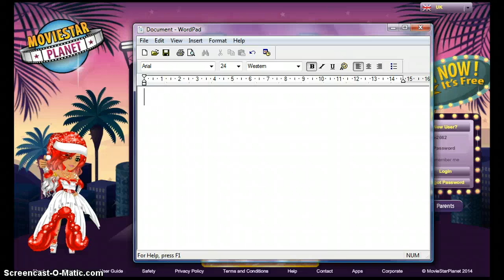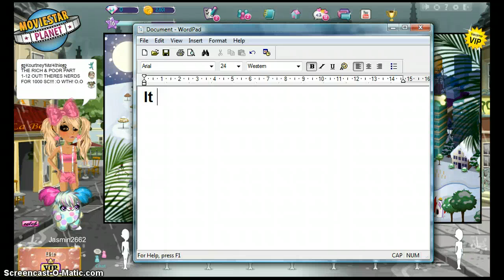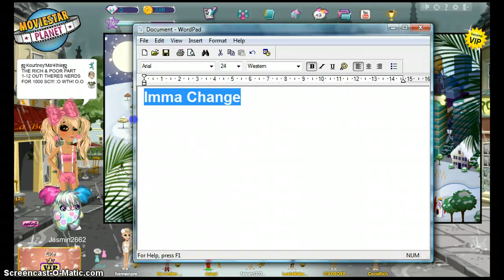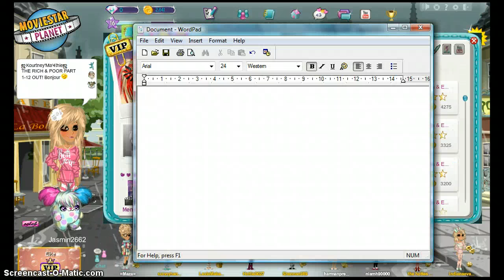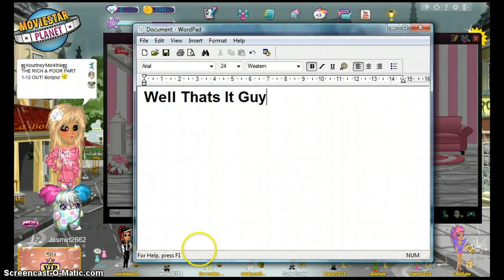♥ MoviestarPlanet ~ A Normal Day (23) :) ♥